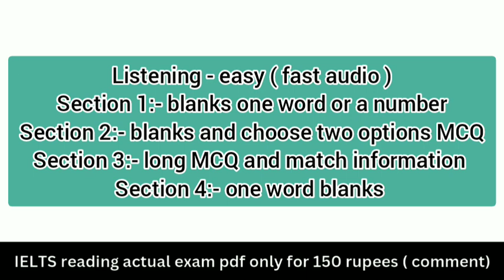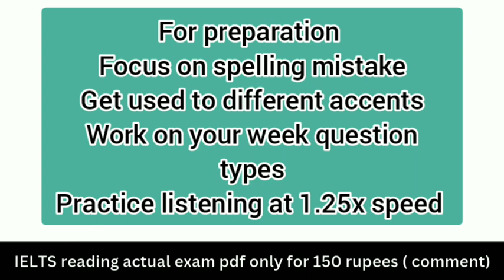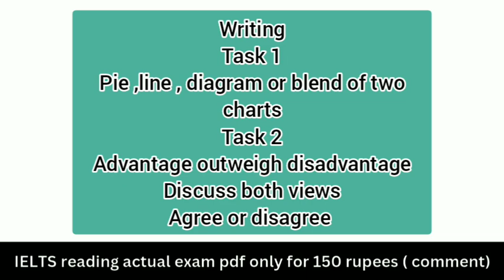IELTS exam prediction for 4 November 2023 4 November ielts exam prediction 2023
18 november ielts exam prediction
25 november ielts exam prediction
4 November ielts exam prediction 2023
4 November ielts listening prediction
4 November ielts reading prediction
4 november ielts exam prediction
4 november ielts exam prediction 2023
IELTS exam prediction for 4 November 2023
Predictions for 4 november ielts exam
09 november ielts exam prediction
4 november ielts writing task 2 prediction
4 november ielts exam prediction by asad yaqub